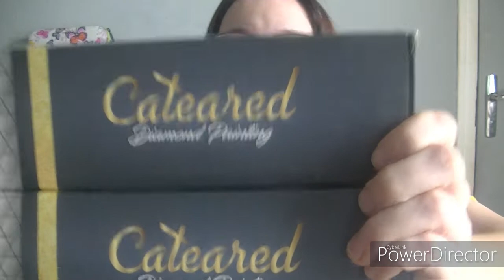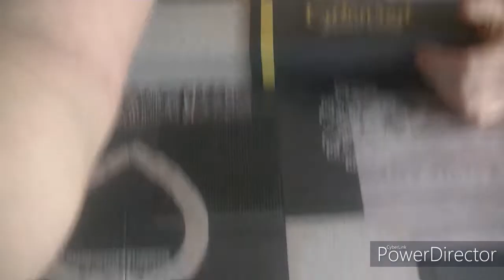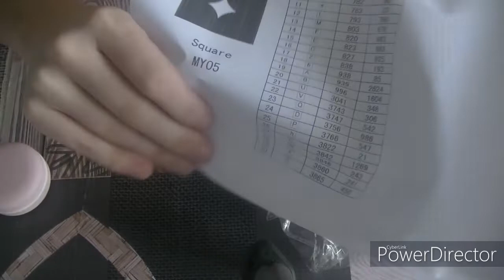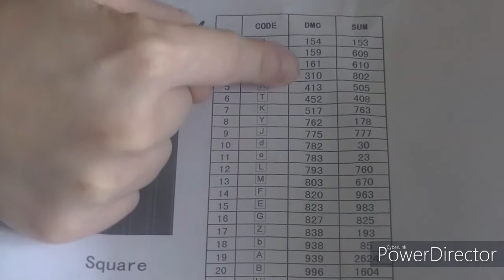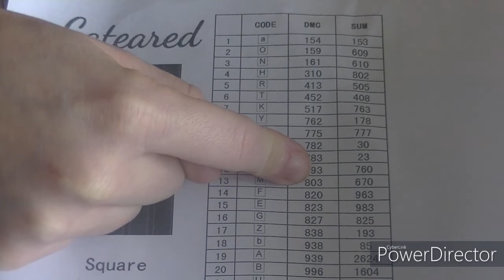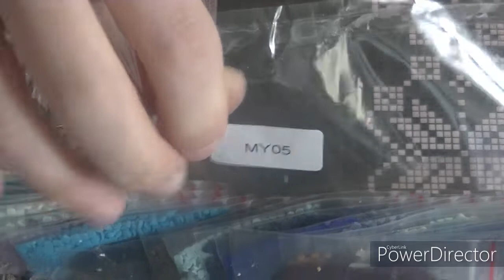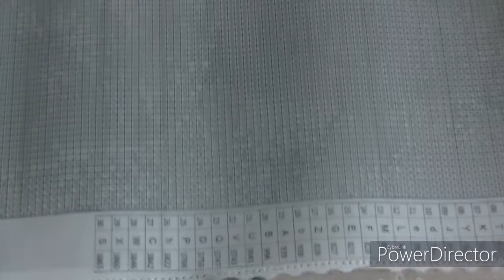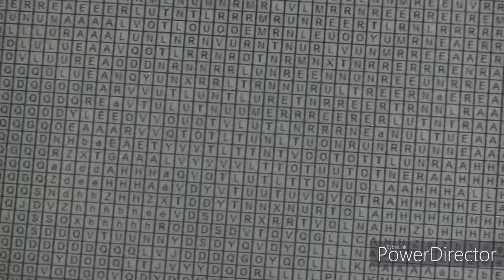debalage caterad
mail contacte mail mail de contact paintbynumberday pointdecroix paintbynumberdaypointdecroix adesse de contacte mail de contacte adresse mail de contacte onedaysaving : Cliquez ici et utilisez le code « Flora10OFF » pour 10 % de réduction sur votre premier achat CATEARED Mystère Kit de Peinture Diamant, 5D DIY Mystery Diamond Painting Broderie

CATEARED Mystère Peinture Diamant, 5D DIY Mystery Diamond Painting Kit d'art de Diamant avec Stylo de Forage en Résine liens

liens du site complet onedaysaving voici le code de réduction que nous vous offrons pour profiter encore plus d'économies.